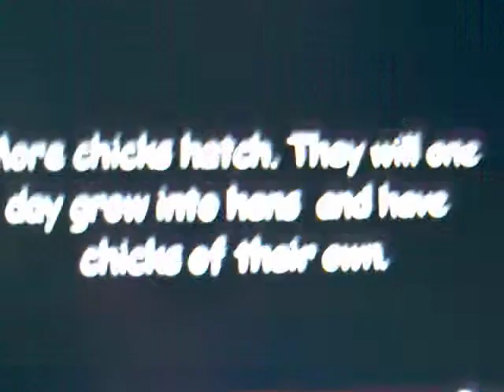Los pollitos ya a salido del huevo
Estos pollitos son monos y lindos